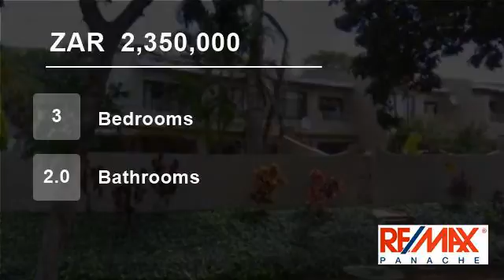3 bedroom Townhouse For Sale in Sunningdale, Umhlanga, KwaZulu Natal for ZAR 2,350,000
OUTSTANDING DUPLEX IN SECURE COMPLEX
3 Bedrooms, 2 bathrooms, large open plan living, balcony, patio, garden and electric fencing. Exclusive finishes, double garage and much more. A must view!